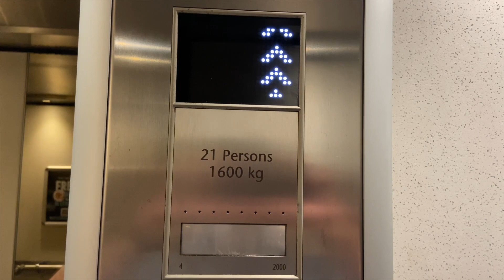(9/25) A SIGMA MODDED | Chevron Renaissance | Modded Kone MonoSpace MRL Traction Lift (Lift 4)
Installed in 2000, this lift isn't in its original form, as it was modded with KDS 300-AUS; therefore it originally had Sigma fixtures.
Brand: Kone
Type: MRL Traction
Model: Kone MonoSpace
Levelling: Direct approach to floor
Capacity: 1600kg/21 persons
Floors: B, G, 1
Chime/voice: KSN/none
Year installed: 2000
Year modded: 2010s
Fixtures: White KDS 300-AUS
Deathtrap Rating: 0/10